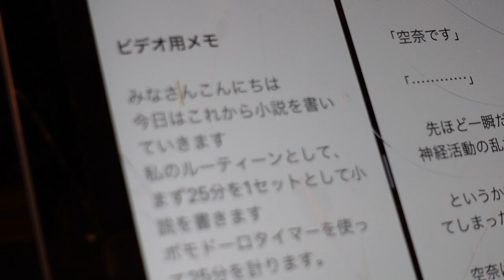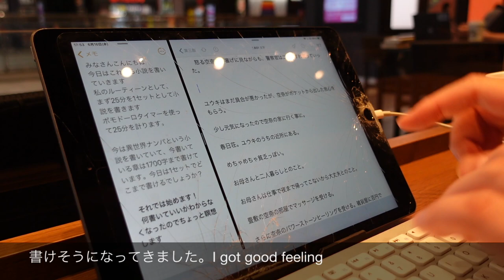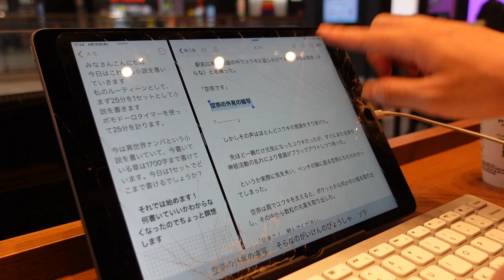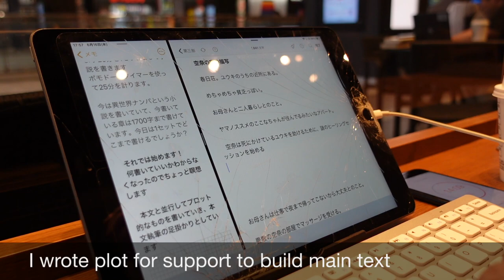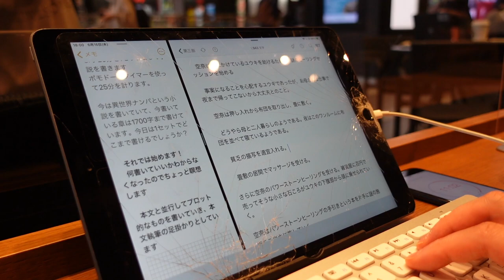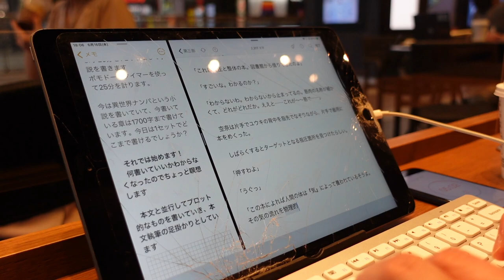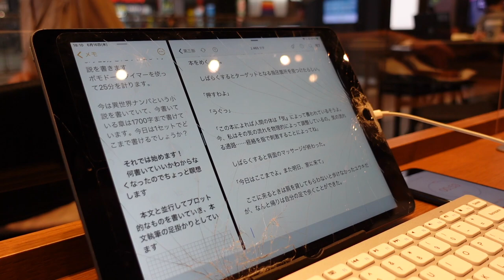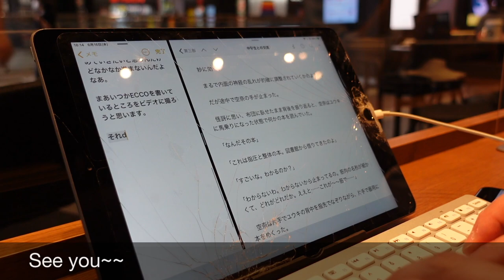滝本の小説執筆 2021 06/16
滝本竜彦がひたすら小説を書きます。

書いている小説↓
『異世界ナンパ　〜無職ひきこもりのオレがスキルを駆使して猫人間や深宇宙ドラゴンに声をかけてみました〜』

コミック一巻、好評発売中

*English description*
I’m writing this ↓